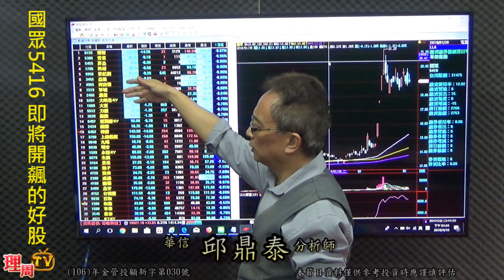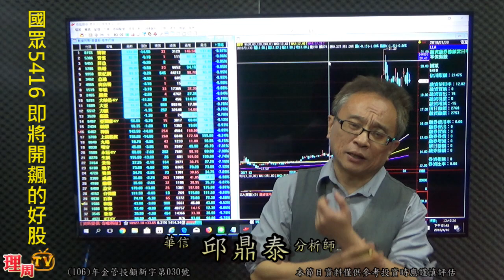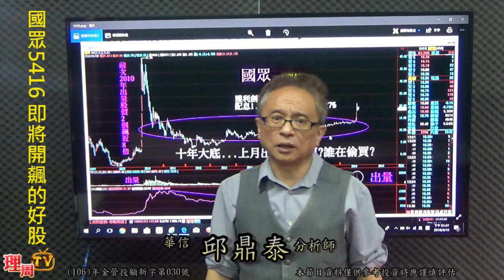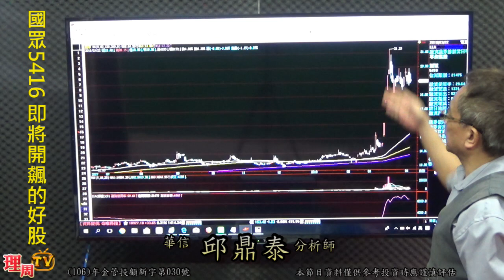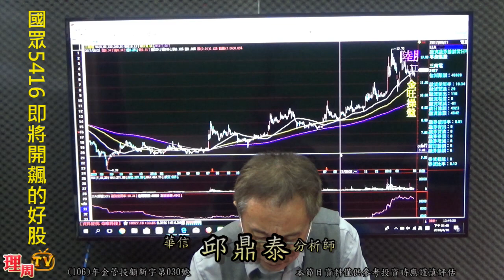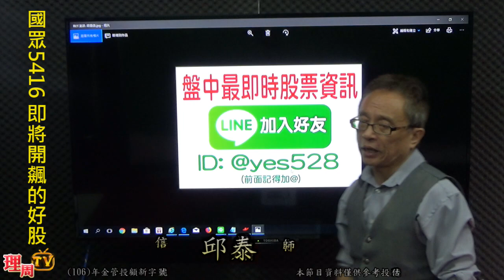理周TV-20180410 盤後-邱鼎泰 台股鑫攻略／國眾5416 即將開飆的好股